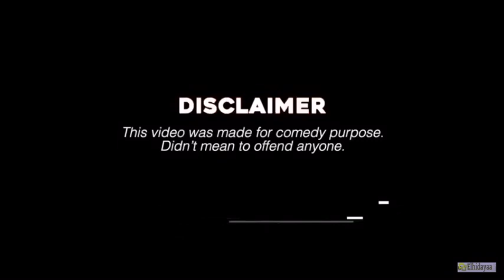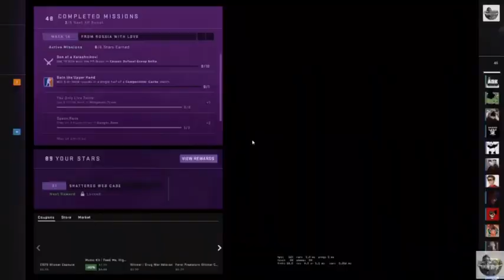Coronavirus Pranks Needs To Stop (COVID-19)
Coronavirus Pranks Needs To Stop.
Many people are making videos about Coronavirus also Known as COVID -19 they think it is funny to make a prank video about the virus witch it is not even funny at all lately people have been dying from this virus and they are making fun of the virus.

I love you guys so much and I really thank you so much and if you can only help by Subscribing to my channel to reach my goals for this year allow to 5k subscriber I really do believe that you guys can help me and we can do.